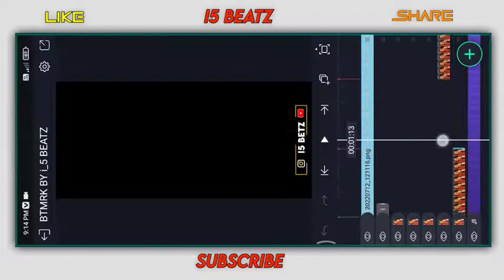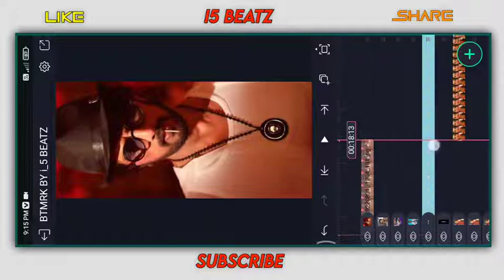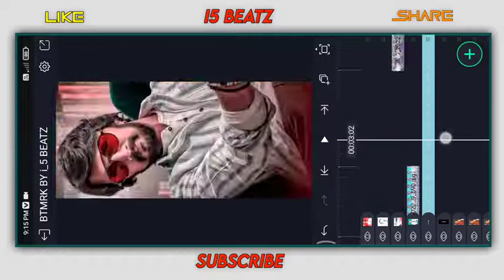KANNADA NEW TRENDING REELS+PHOTOS VIDEO EDITING IN ALIGHT MOTION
Trending#video editing in Kannada

@YANKU BEATS
@NB BEATS
@DEVU BEATS
@DK EDIT 01
@SB CREATION KANNADA
@DEVU KICCHA EDITING VIDEOS
@TUTORIALS KANNADA
@MURARI EDITING STUDIOS
@SS CREATION